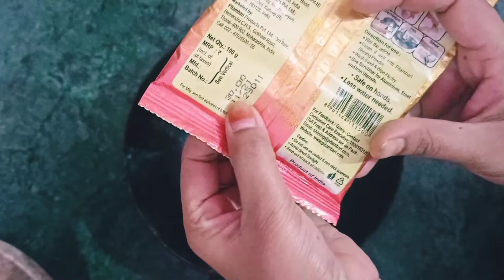लोहे की कड़ाही 2 मिनट में इस ट्रिक से साफ करें how to clean black kadai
मिक्स वेज समोसा रेसिपी लिंक